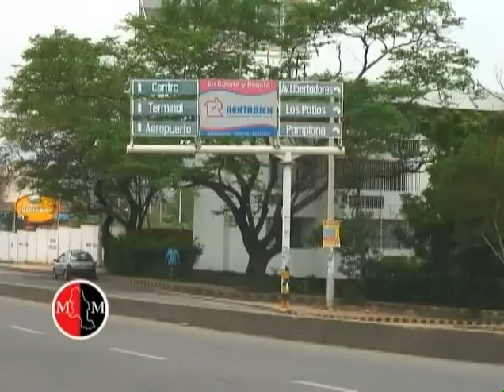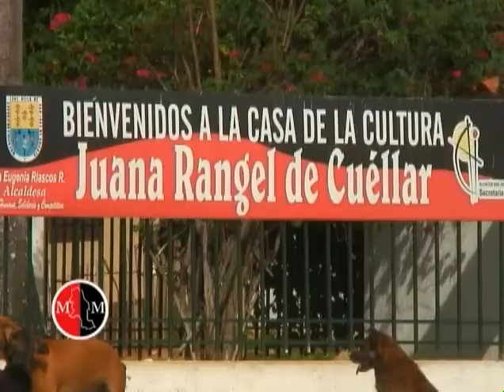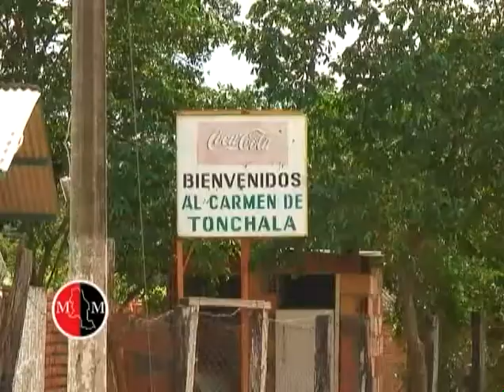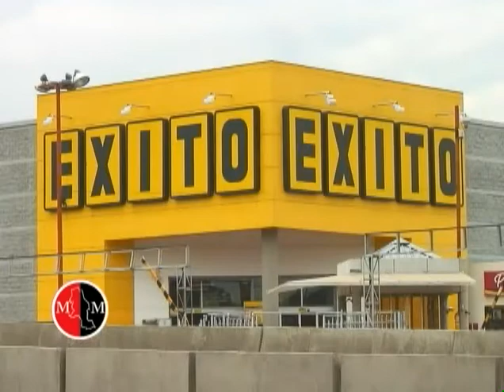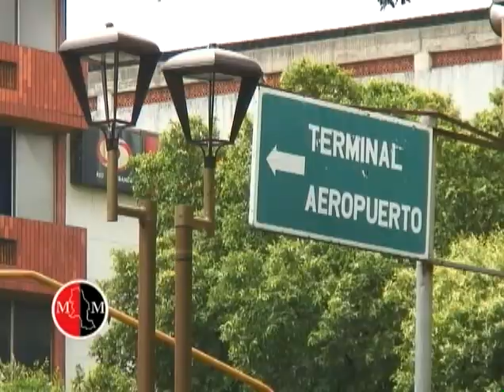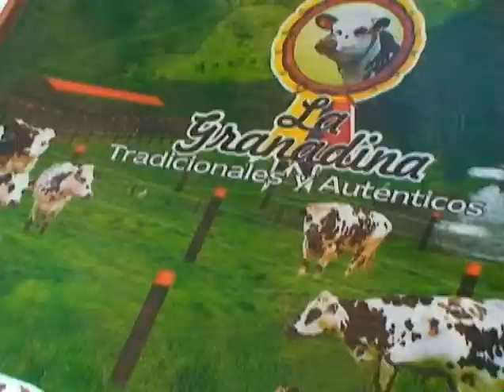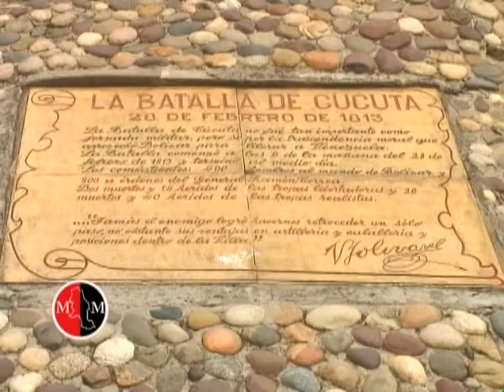1ra Temporada - Por El Norte Que Somos - Cúcuta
Por El Norte Que Somos con Martin Martinez - Cúcuta - Norte de Santander, Colombia